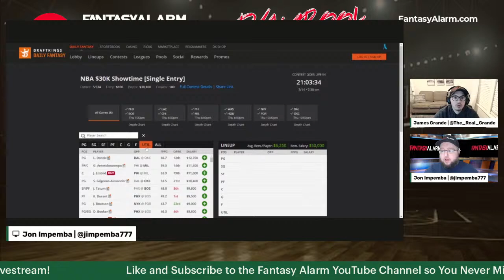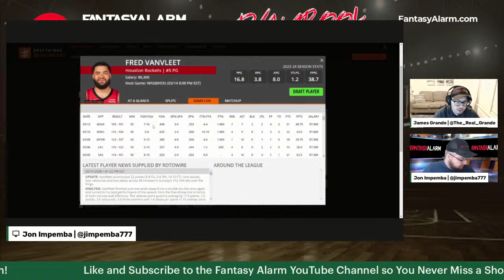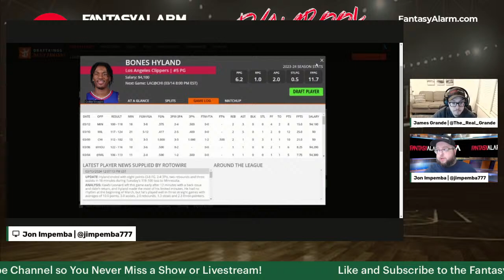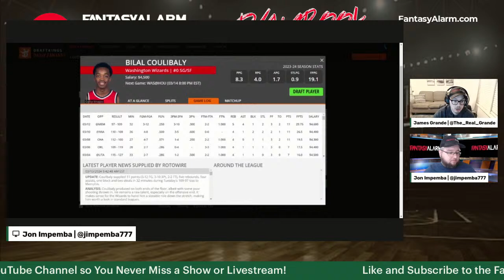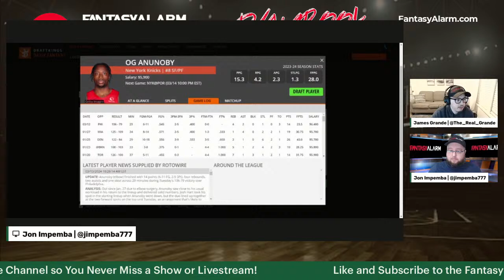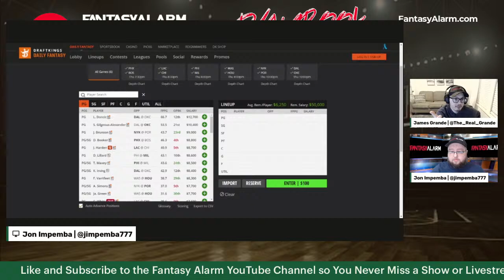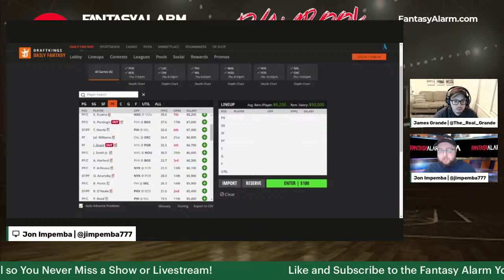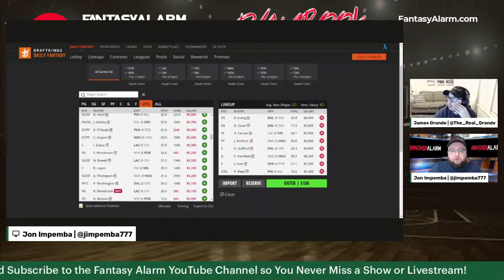REPLAY - NBA DFS DraftKings Live | NBA March 14 Main Slate | NBA DFS Lineups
Due to Tech Issues We Are Replaying The Preview Show -- Get Updates in Discord

Jon Impemba and James Grande preview the NBA DFS slate for NBA on DraftKings and bring you their top plays, values, and fades to build your lineups around which include elite matchups featuring Kyrie Irving against the Thunder.